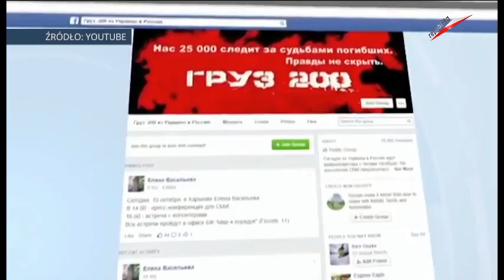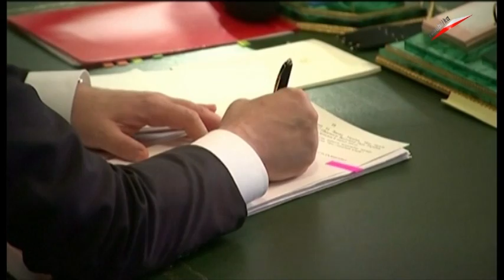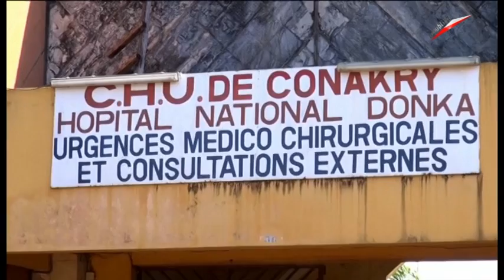Dzisiaj Informacje TV Republika 11 10 2014 Cz 2